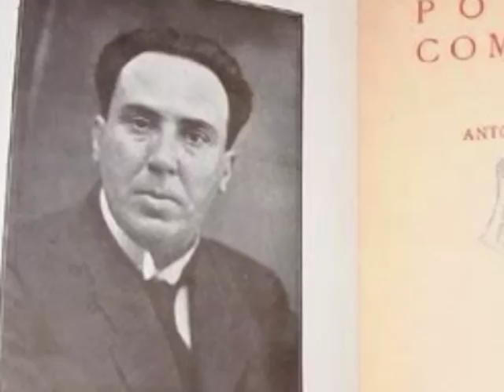Canciones a Guiomar, de Antonio Machado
Hoy te escribo en mi celda de viajero,
a la hora de una cita imaginaria.
Rompe el iris al aire el aguacero,
y al monte
su tristeza planetaria.
Sol y campanas en la vieja torre.
¡Oh tarde viva y quieta
que opuso al panta rhei su nada corre,
tarde niña que amaba a su poeta!
¡Y día adolescente
-ojos claros y músculos morenos-,
cuando pensaste a amor, junto a la fuente,
besar tus labios y apresar tus senos!
Todo a esta luz de abril se transparenta;
todo en el hoy de ayer, el Todavía
que en sus maduras horas
el tiempo canta y cuenta,
se funde en una sola melodía,
que es un coro de tardes y de auroras.
A ti, Guiomar, esta nostalgia mía.

Voz: María García Esperón
MMXI